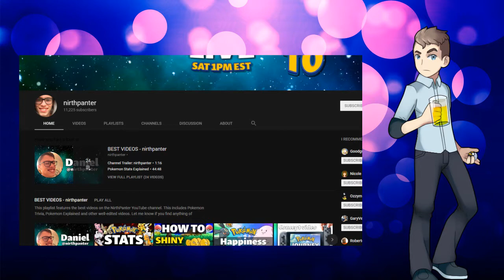Yellow Magic! - NPC League [Pokémon USUM WiFi Battle]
Here's a Wi-Fi battle from the NPC League! Do you believe in the power of lobster?